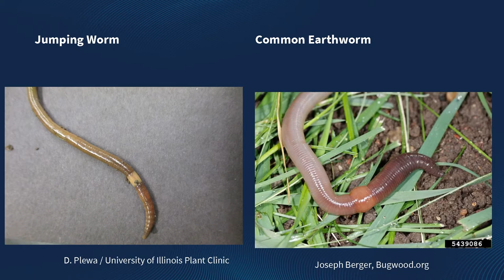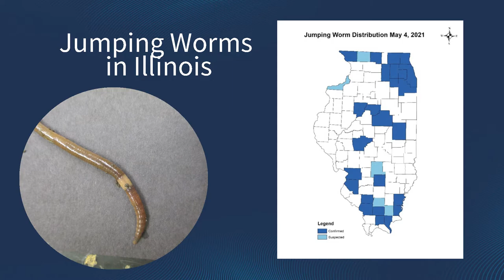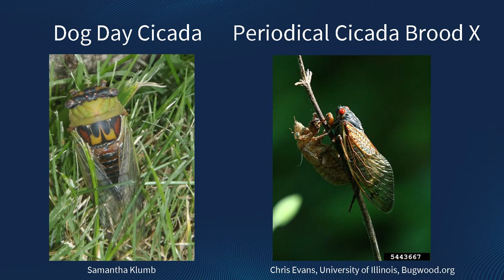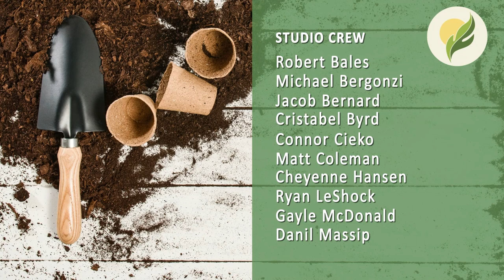Mid-American Gardener - May 27, 2021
Have you seen any earthworm imposters in your flower beds?  They could be jumping worms.
They're HEEERE!
BroodX cicadas are hatching all over Central Illinois! Have you heard them yet?
Are you brave enough to taste one? If so- one of our panelists has tips for how and when eat them to taste the best flavor.
Plus- You can't have cicadas without cicada killers! Kelly Allsup shares how the relationship between the two works and where you may find cicada killers in your yard.